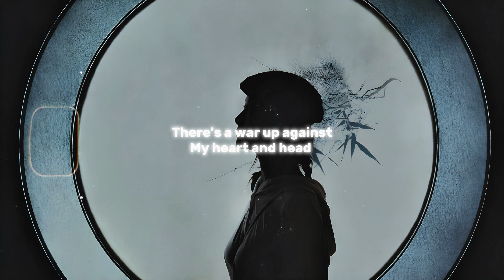David Kushner - Darkerside ( Lyrics)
Lyrics: David Kushner - Darkerside ( Lyrics)
[Verse 1]
Been running too long, tryna catch my breath
There's a war up against my heart and head
And there ain't always blood in a fight
But you bring me back to the light

[Chorus]
Am I standing on the edge of my darker side?
I know it's so wrong, but it feels so right
Oh, my (Oh, my), oh, my (Oh, my)
There's so many things I'm tempted by
Oh, my

[Verse 2]
I'm spiraling in and out of control
There's a war no one sees inside my soul
The Lord exposes the deepest lies
You bring me back to the light
Yeah, you bring me back to the light

[Outro]
Oh, my